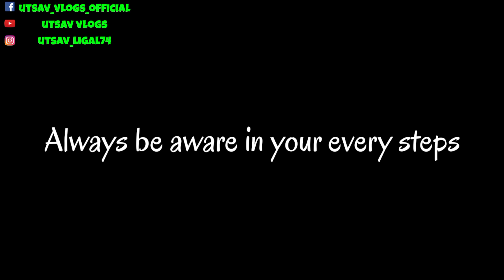My leg got hurted for 1week why?Riding CD100 for the first time🇳🇵